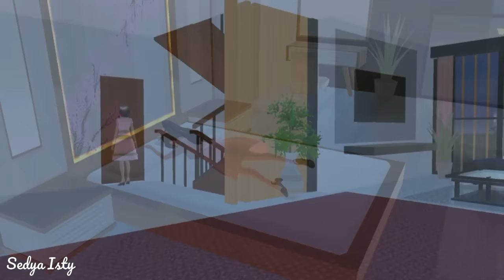TOPI PENGHILANG WUJUD || HORROR MOVIE SAKURA SCHOOL SIMULATOR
Semoga kalian terhibur sama video HORROR MOVIE SAKURA SCHOOL SIMULATOR ini ya temen temennn... Seru banget pokonya dari awal sampe akhir hihihiiiii dan Buat yang penasaran kalian bisa nonton video ini sampe habis yaaa:)

Terimakasih banyak buat Kak Pon Pone dan Lulu Animasi untuk ID Props nya 😘
ID Props Rumah Halloween
- id : 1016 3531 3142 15
ID Props Modern Family House

Horror Movie Sakura School Simulator

XOXO❤❤❤